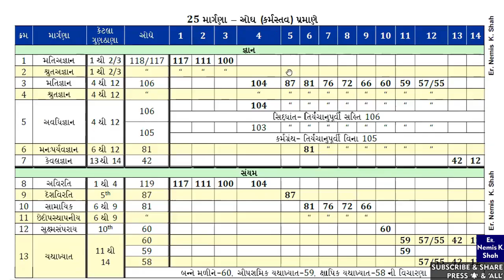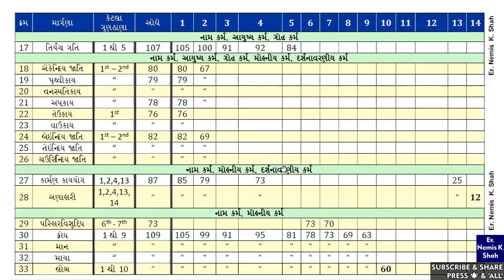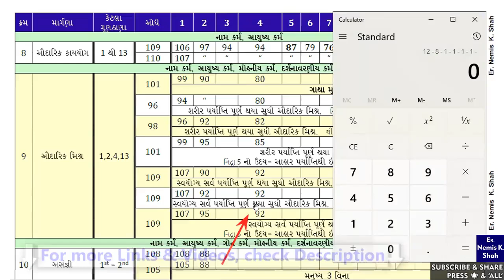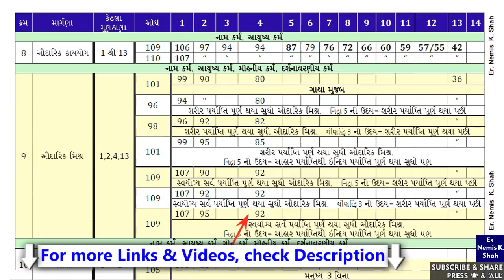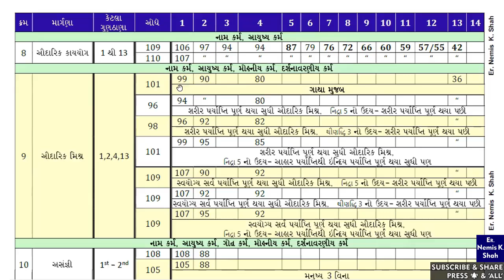UdaySwamitva- 37 | Audarik Mishra KaayYog Maargana, Matantar Combinations- Short | KarmaGranth3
Udayswamitva in short..
Audarik Mishra KaayYog maargana.. Matantar...
Kaya gunsthanake ketla karmo no Uday hoy? Sha maate?
Kaya karmo no uday nahi hoy?

Jai Jinendra !